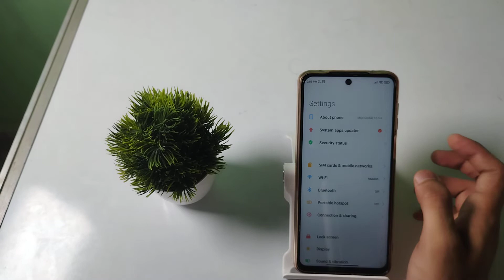how to connect Bluetooth device in Redmi 9 note Pro Max